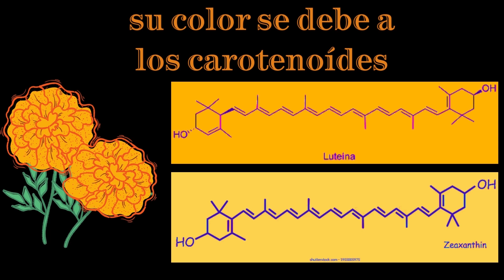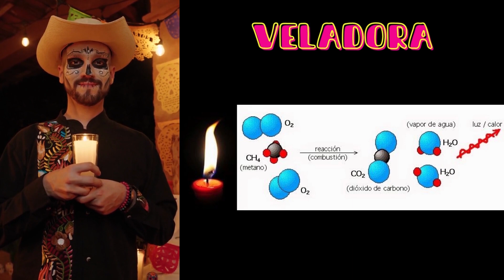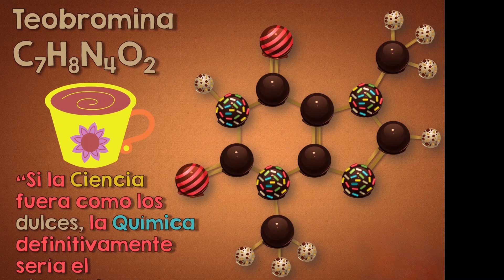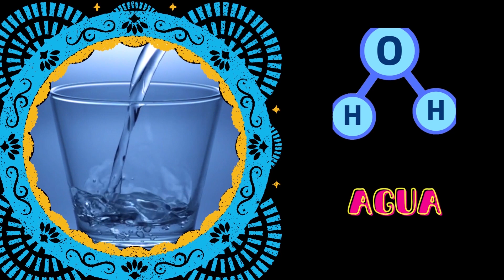LA QUIMICA EN EL DÍA DE MUERTOS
En este video podrás ver como la química está presente incluso en una fiesta tan mexicana como el día de muertos, revisaremos los compuestos químicos presentes en los elementos usados en el altar de muertos como: la calaverita de azúcar, Flor de cempasúchil, papel picado, veladora, frutas, pan de muertos, chocolate, sal y agua.

capítulos
00:00 Introducción
00:49 la química de las calaveritas de azúcar
01:05 la química de la flor de cempasúchil
01:44 la química del papel picado
02:15 la química de las veladoras
02:41 la química de las frutas
03:00 la química del pan de muertos
03:20 la química del chocolate
03:48 la química de la sal
04:03 la química del incienso
04:23 la química del agua